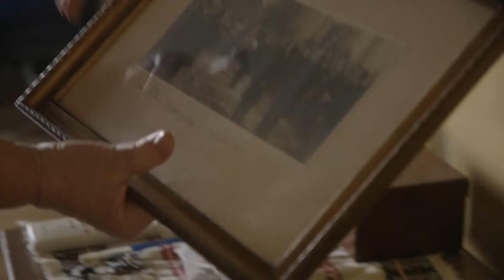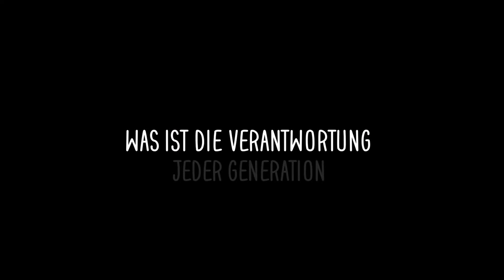Die andere Seite von allem (2017) Trailer, deutsch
In ihrem faszinierenden Dokumentarfilm weitet die serbische Filmemacherin Mila Turajlic die Biografie ihrer Mutter, der Bürgerrechtlerin Srbijanka Turajlic, zu einer Geschichte Jugoslawiens und Serbiens aus.